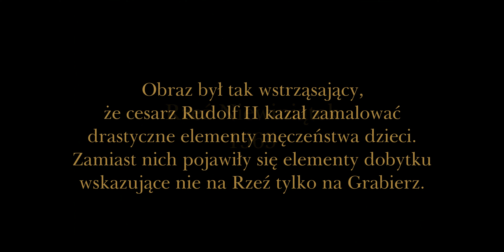Pieter Bruegel 2 - Arcydzieła Malarstwa 31 w powiększeniu 4K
Historia malarstwa w powiększeniach wysokiej rozdzielczości i starannie opracowanych reprodukcjach. Arcydzieła, bardzo znane, mniej znane, prawie nieznane i zapomniane. Arcydzieła malarstwa to 100 odcinków ułożonych chronologicznie wg daty urodzin malarza poczynając od Giotta urodzonego w 1226r.

W odcinku 31 zobaczysz:

01. Żniwa - 1565
02. Sianokosy - 1565
03. Powrót stada - 1565
04. Ponury dzień - 1565
05. Rzeź Niewiniątek - 1565
07. Taniec weselny - 1566
08. Spis ludności w Betlejem - 1566
09. Kraina Szczęśliwości - 1566
10. Pokłon Trzech Króli na śniegu - 1567
11. Nawrócenie Pawła - 1567
12. Pejzaż z szubienicą - 1567
13. Taniec wiejski - 1568
14. Kalecy - 1568
15. Złodziej gniazd - 1568
16. Wesele chłopskie - 1568
17. Ślepcy — 1568

Arcydzieła Malarstwa to mój osobisty hołd dla wspaniałych artystów malarzy i ich dzieł. Dla tych najsłynniejszych, przedstawianych zazwyczaj w 500-stronicowym kanonicznym wydaniu Historii Sztuki. Ale także dla tych mniej znanych,  dla których poszerzyłem historię malarstwa do 2500 stron. Dopiero na tak szerokim tle można dostrzec tajemniczy geniusz tych najbardziej cenionych. Zapewniam Was, że wśród tych mniej znanych jest wiele wspaniałych obrazów w pełni zasługujących na miano arcydzieła. Kolejność została ułożona chronologicznie według daty urodzenia malarza. Swoją opowieść zaczynam od Giotta di Bondone, urodzonego w 1226 roku, i jego obrazem uważanym za pierwszy obraz renesansu – Pocałunkiem Judasza z 1305 roku.

Pozdrawiam i życzę wielu, wspaniałych wrażeń. Bogusław Białecki. Wrocław, wrzesień 2021.

P.S. Wybór artystów i obrazów jest absolutnie subiektywny. To po prostu obrazy, które podziwiam i lubię. Pisz, komentuj, podziwiaj lub krytykuj wybór i wytykaj błędy. Jako miłośnik malarstwa jesteś tu zawsze mile widziany. Dobrze jest dowiedzieć się czegoś nowego.